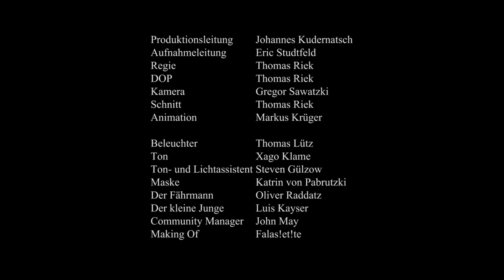Der Fährmann - Kurzfilm von Thomas Riek, 2.Platz Beste Idee - 99Fire-Films-Award 2012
Beitrag zum 99Fire-Films-Award 2012 -- Gewinner in der Kategorie
Ein Kurzfilm von Thomas Riek
Titel: Der Färhmann